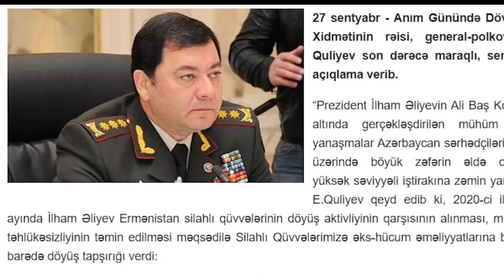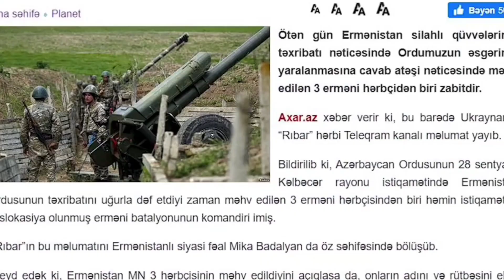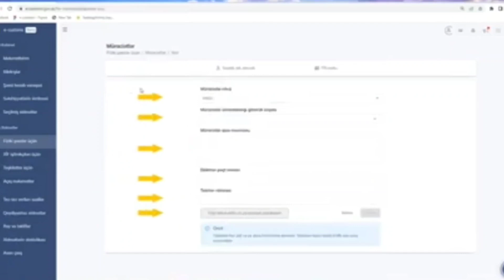SON XEBERLER! NƏCMƏDDİN SADIQOVLA BAĞLI ŞOK FAKTLAR. XEBERLER BUGUN 2022.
Kanalda yerləşdirilən bütün materiallar rəsmi mənbələrə dayanaraq yayımlanır və yalnız tanıtım xarakteri daşıyır. Kanalmizda yerləşən xəbərlərə və şərhlərə görə yalnız müəlliflər məsuliyyət daşıyır.